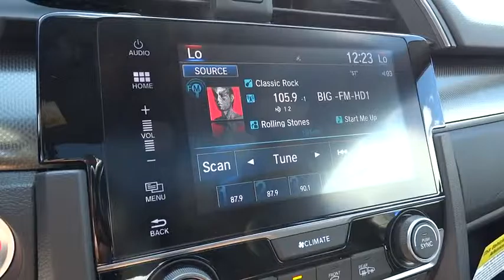2017 Honda Civic Hatchback Homestead, Miami, Kendall, Hialeah, South Dade, FL 56219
2017 Honda Civic Hatchback
2017 Honda Civic Hatchback EX - Stock#: 56219 - VIN#: SHHFK7H57HU210149

Largo Honda
554 NE 1st Ave

It just doesn't get any better!! This EX is simply quality in every aspect. One of the finest cars around, you won't believe what you get for the money!!! Gassss saverrrr!!! 40 MPG Hwy!! You win!!! Just Arrived!!! Safety equipment includes: ABS, Traction control, Curtain airbags, Passenger Airbag, Front fog/driving lights...Other features include: Bluetooth, Power locks, Power windows, Sunroof, CVT Transmission... Largo Honda Home Delivery for Less!
AEGEAN BLUE METALLIC,BLACK  FABRIC SEATING SURFACES,CRYSTAL BLACK PEARL,BS BK ZZ1